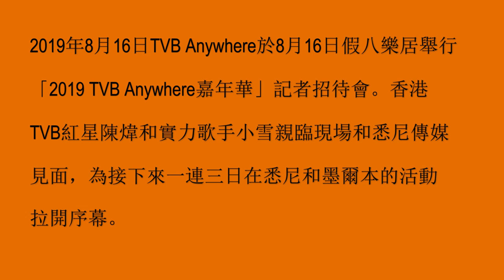190816-「2019 TVB Anywhere嘉年華」記者招待會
2019年8月16日TVB Anywhere於8月16日假八樂居舉行「2019 TVB Anywhere嘉年華」記者招待會。香港TVB紅星陳煒和實力歌手小雪親臨現場和悉尼傳媒見面，為接下來一連三日在悉尼和墨爾本的活動拉開序幕。